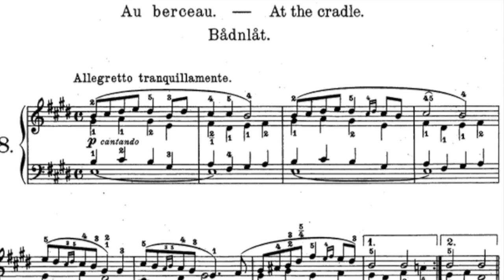Jason Solomonides - Grieg: Cradle Song ('Bådnlåt') - Lyric Pieces Op.68, No.5 - Mason & Hamlin BB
Edvard Grieg: Cradle Song ('Bådnlåt') - Lyric Pieces Op.68, No.5
Jason Solomonides, pianist
Recorded on March 18, 2016 on Mason & Hamlin BB Semi-Concert Grand Piano #93623.